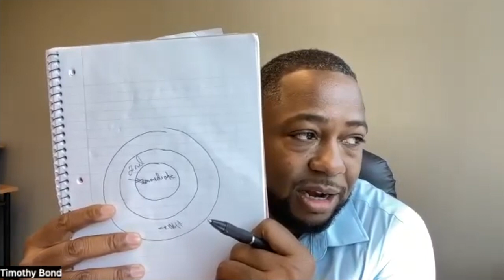The Path to Publishing Success Mastermind Full Session 1